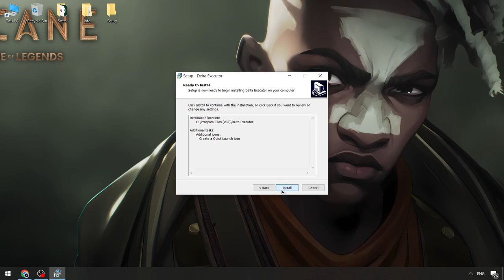NEW Delta Executor Best [Download] | Roblox x Delta Script [FREE] | Roblox x Delta Executor Menu